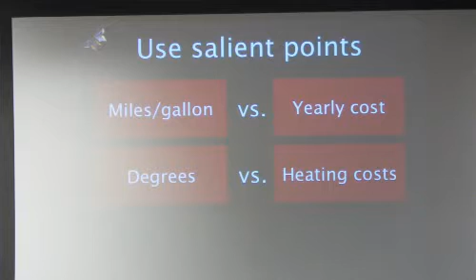Speak with Salient Points - Guy Kawasaki (Author)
In this clip, author and entrepreneur Guy Kawasaki shares a concise piece of advice on the use of salient points in communication. Kawasaki uses straightforward examples of how to talk in terms that connect with the needs and interests of your audience.